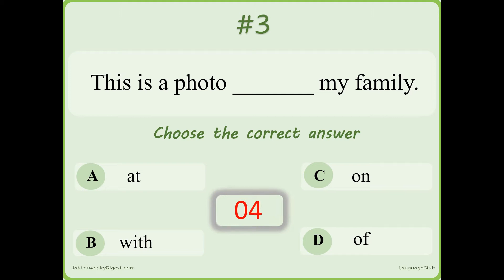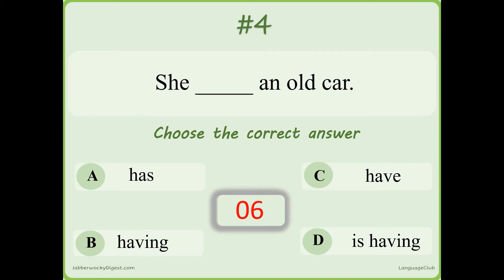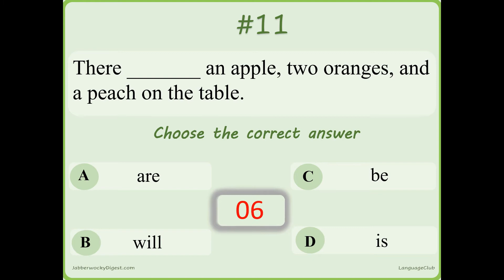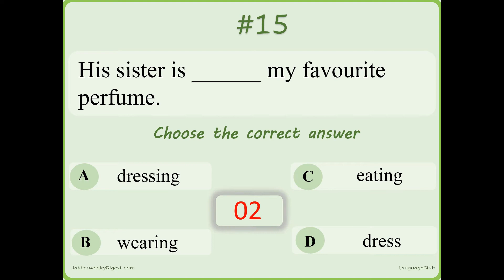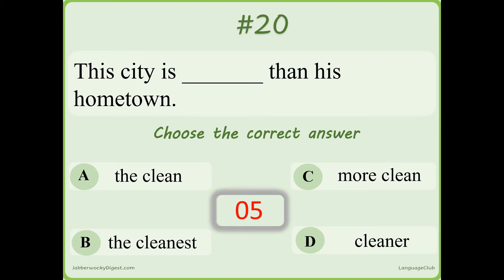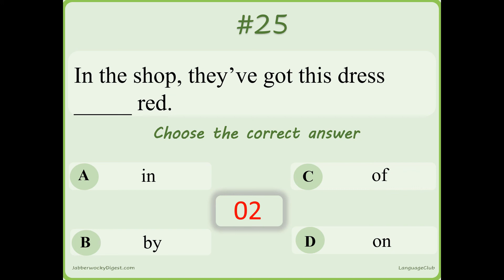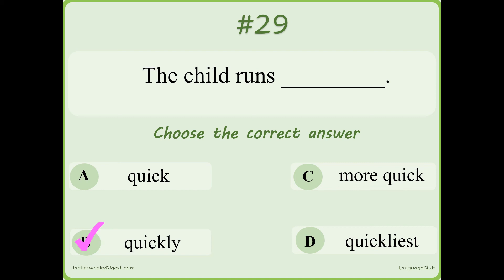English Quiz Beginner level || QUICK & EASY || 30 questions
This grammar quiz for beginners with 30 questions will test your English. Originally, made for English elementary level, can be used for anybody. At the end of each question, you'll get the correct answer.

Visit JabberwockyDigest.com for more articles, worksheets, exercises and fun materials on languages